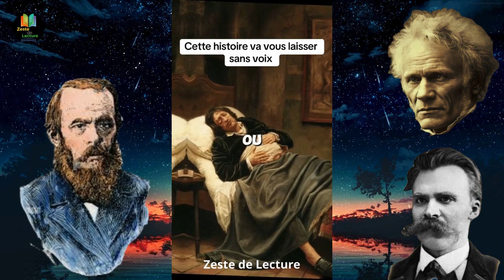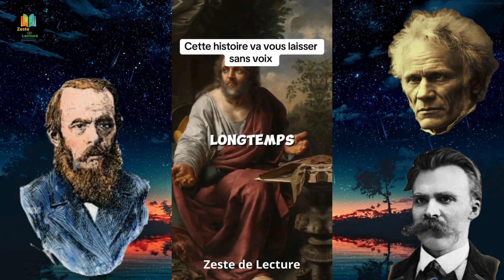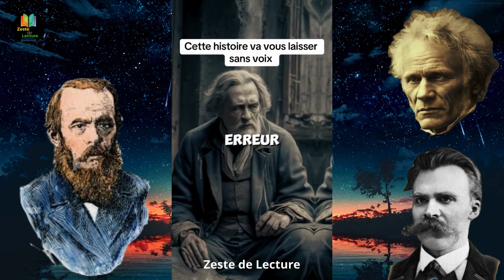Cette histoire va vous laisser sans voix.